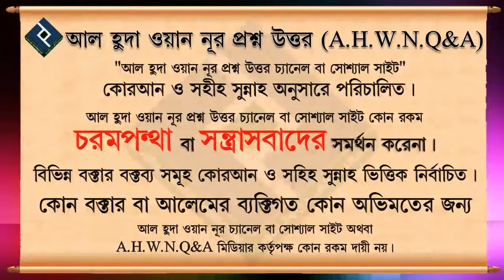সমাজ সেবা মূলক কাজ গুলি কি সদকায়ে জারিয়া এর অন্তর্ভুক্ত হবে ᴴᴰ┇শায়েখ কাজী মিজান